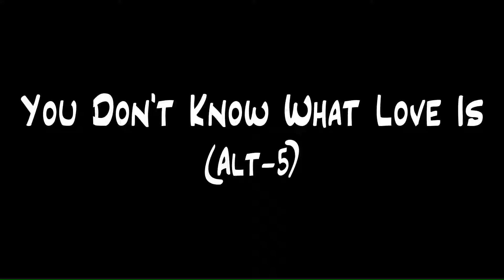You Don't Know What Love Is(Alt-5)